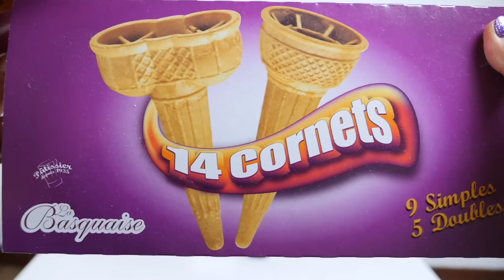CRASH TEST : MACHINE À GLACES 🍦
Swan et Néo testent une machine à glaces à l'italienne :)
Miam miam 😋
C'est parti !

INGREDIENTS
60 cl de lait
40 cl de crème entière
2 gousses de vanille
6 Jaunes d'œufs
154 grammes de sucre

Mettre l'accumulateur de froid 24 heures au congélateur.
Verser dans une casserole, le lait, la crème et les graines de vanille, porter à ébullition, puis 10 minutes à feu doux.
Battre les jaunes d'oeufs et le sucre "à blanc".
Mélanger l'ensemble et porter à feu doux pour que le mélange épaississe.
Mettre au réfrigérateur 2 heures.
C'est prêt !

Micro studio